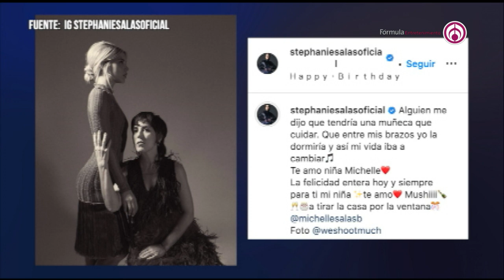Michelle Salas celebró su cumpleaños en compañía de Stephanie Salas y Humberto Zurita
Michelle Salas celebró su cumpleaños número 34 en las playas de Punta Mita, Nayarit, en compañía de amigos y familia, incluido Humberto Zurita. El único ausente fue su papá Luis Miguel.

Grupo Fórmula

Canal sugerido

Descarga nuestra